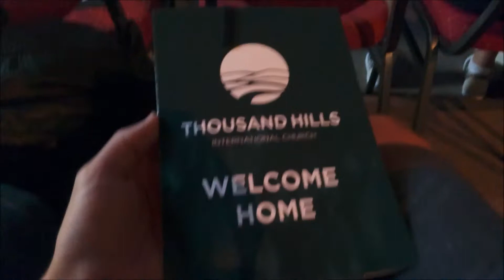JustInTheWorld Vlog #1 DAMSKO PHOTO TRIP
Vandaag naar Amsterdam geweest met Andreas en Thomas.